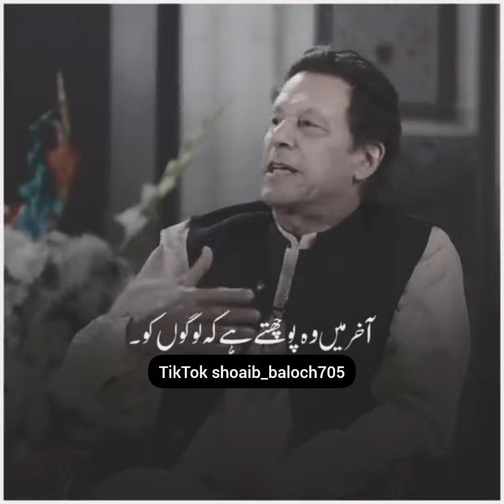ساری قوم کو جشن عید میلاد النبی ﷺ کی مبارکPakistan Tehreek-e-Insaf